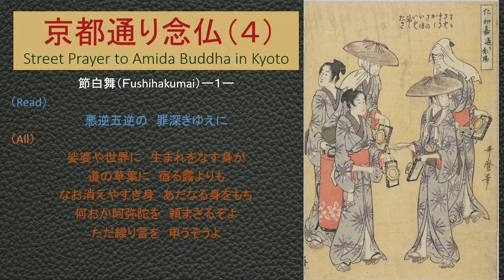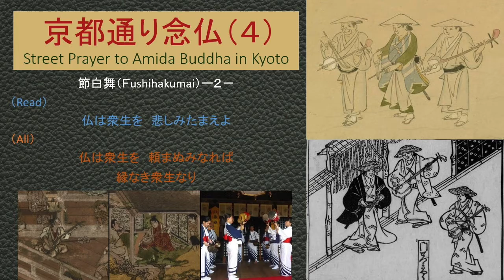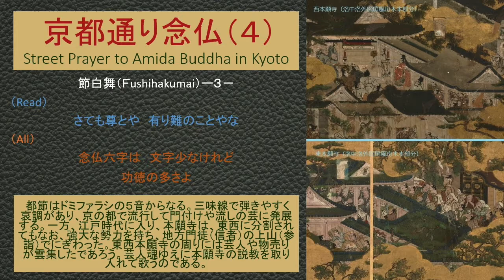京都通り念仏4 (節白舞) Street Prayer in Kyoto (Fushihakumai)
歌　葛野公明 KIMIAKI KADONO